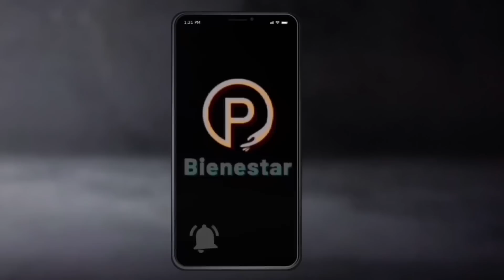🔥LO TIENES QUE SABER❗️PENSIONADOS TENDRÁN que Esperar más SE SUSPENDIÓ PAGO PENSION IMSS😰ENTÉRATE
🔥ALERTA❗️PENSIONADOS TENDRÁN que Esperar más SE SUSPENDIÓ PAGO PENSION IMSS 2023😰ENTÉRATE📣

Pensión IMSS 2023 lanza IMPORTANTE ANUNCIO: Se SUSPENDE pago de abril
Aunque el pago de abril de la Pensión IMSS 2023 se realizaría este viernes 31 de marzo, eso no sucedió; los pensionados tendrán que esperar unos días más

El anuncio tan temido por los pensionados de la Pensión del Instituto del Seguro Social (IMSS) 2023 llegó y es que su pago de abril se suspende luego de que se confirmara que su dinero estaba asegurado para este mes que acaba de entrar y para los restantes, pues hay que recordar que fue el mismo Instituto quien aseguro que el pago de abril de la Pensión IMSS 2023 caería el viernes 31 de marzo, pero no fue así.

Como bien se sabe la Pensión del IMSS se deposita los primeros días de cada mes, exactamente los días primero, sin embargo, en esta ocasión iba a ser distinto, ya que, el primero de abril cayó en fin de semana, por lo que, se había informado que el pago de abril caería el 31 de marzo, pero no fue así y los pensionados tendrán que esperar unos días más.